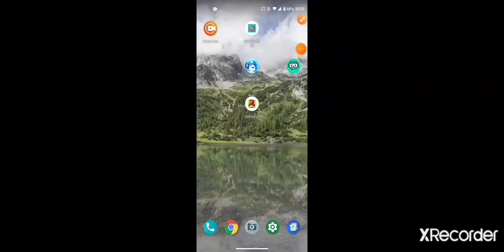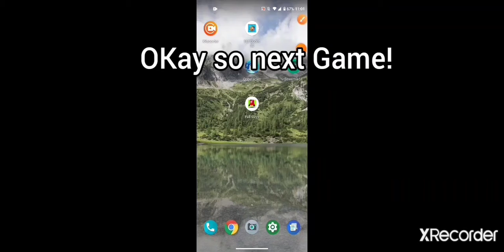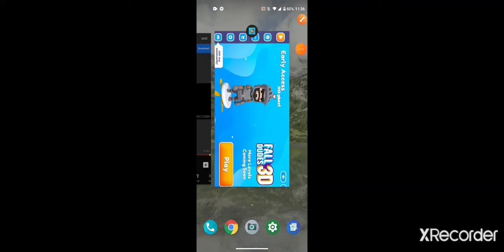It’s Better?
These are the current 3 games that are similar to the original Fall guys ultimate knockout game in mobile.
As of now there is no way you could get fall guys complete on mobile. BEWARE OF SCAMS